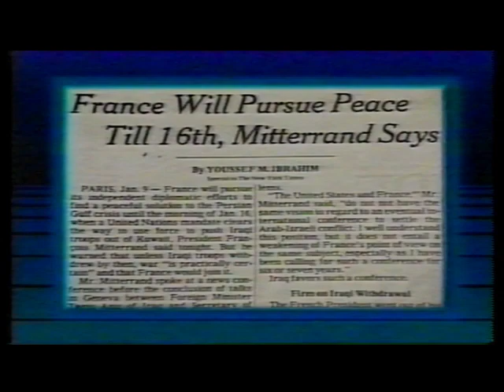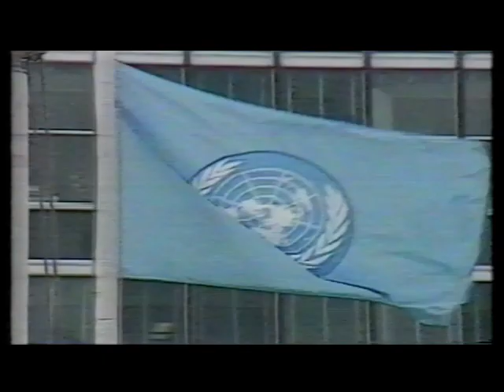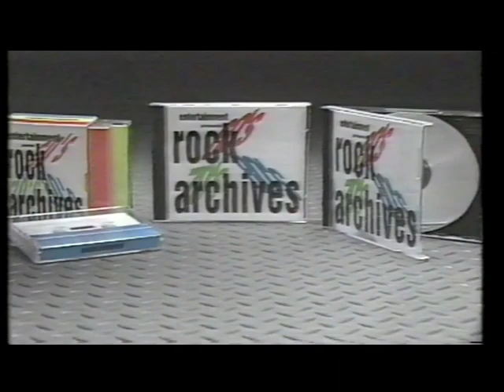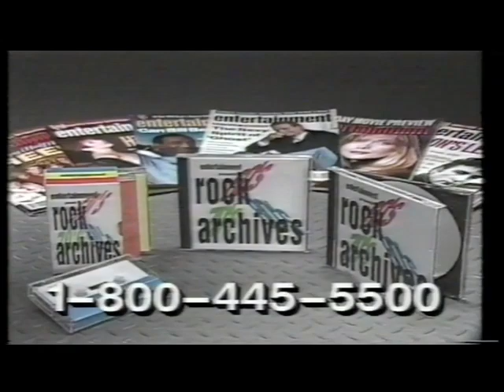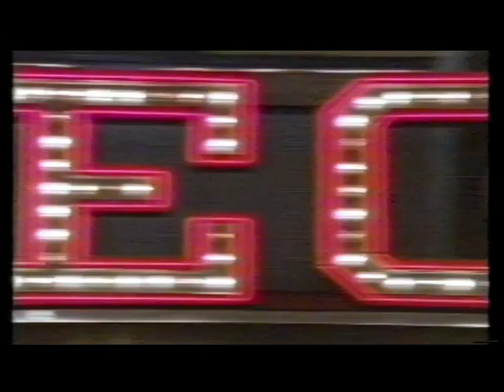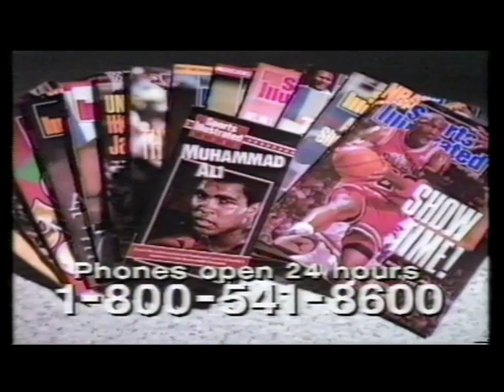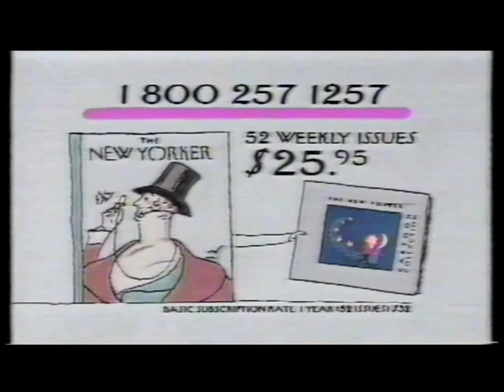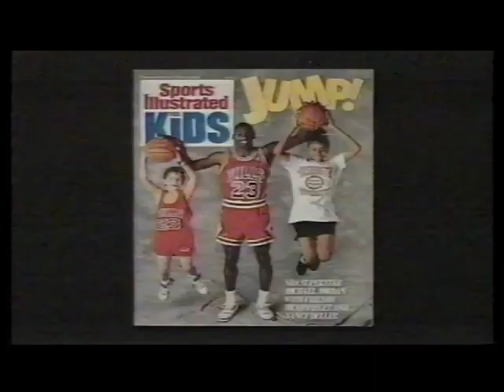1991 Persian Gulf War news coverage 3, CNN Crossfire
Persian Gulf War news coverage 3, CNN Crossfire